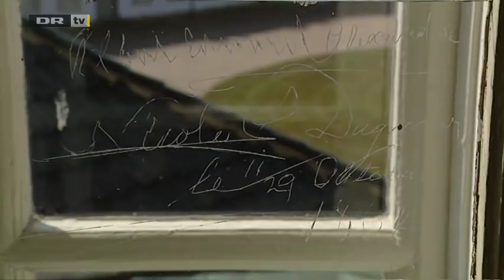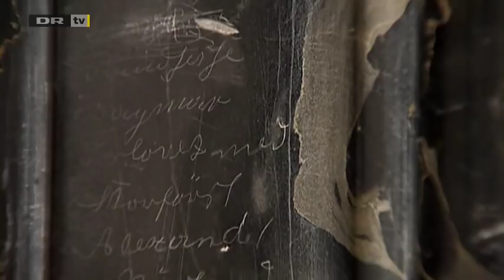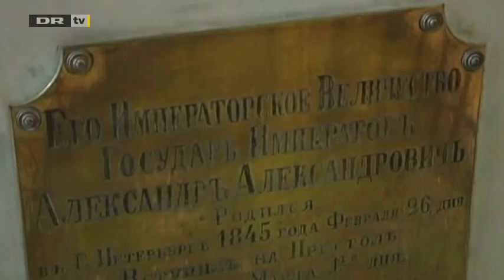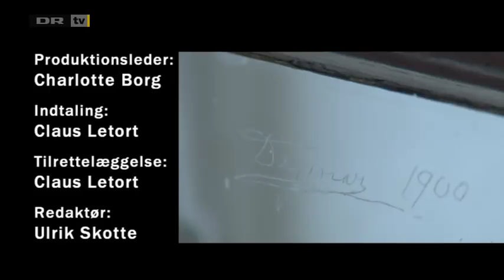Queen Margrethe tells the story of Empress Dagmar (2006)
Empress Dagmar was a Danish princess who married into the powerful Russian Imperial family.
During the revolution, Dagmar fled home to Denmark, where she died in 1928.
Watch as Queen Margrethe of Denmark tells the dramatic and tragic life of her great-great-aunt, Empress Dagmar from Fredensborg Palace.

Broadcasted for the first time in 2006.